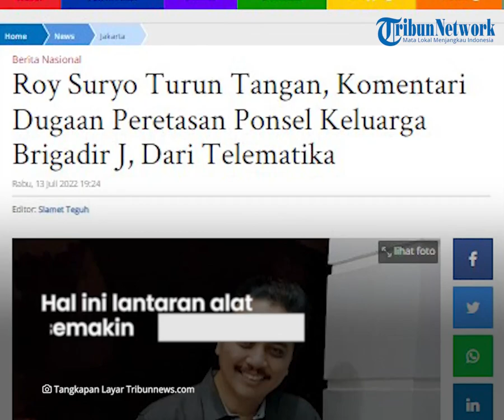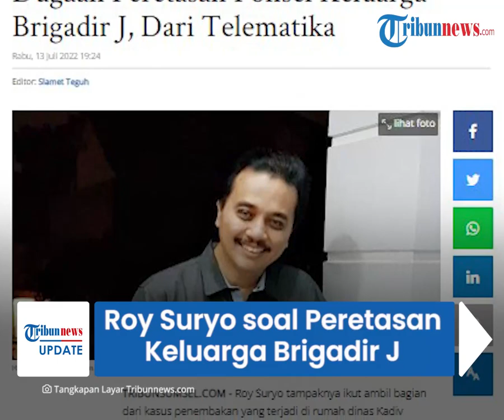Roy Suryo Buka Suara soal Peretasan Ponsel Keluarga Brigadir J, Jika Ilegal Jelas Langgar Hukum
TRIBUN-VIDEO.COM - Kasus penembakan yang menewaskan Brigadir J oleh Bharada E kini menyita perhatian publik terlebih ada kejanggalan kasus ini.

Ada dugaan peretasan ponsel keluarga Brigadir J seusai kejadian.

Hal ini pun turut disoroti Roy Suryo dari segi telematika.